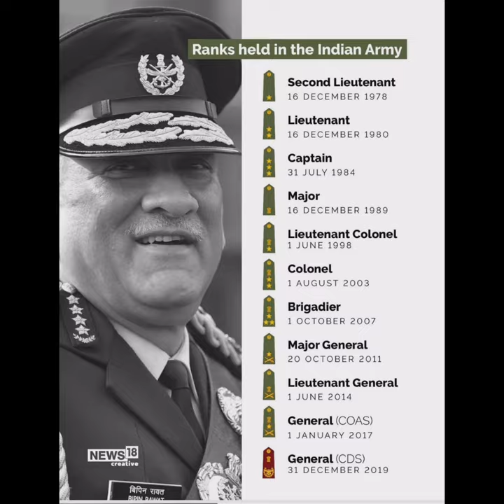CDS Vipin Singh Rawath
CDS Vipin Singh Rawat |